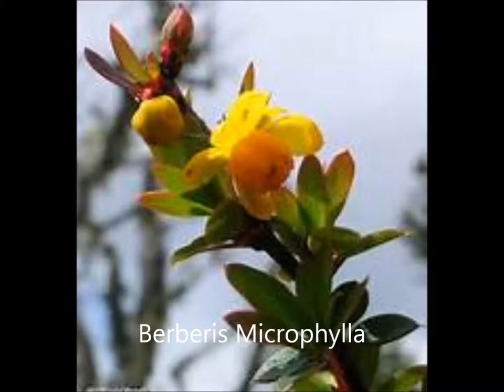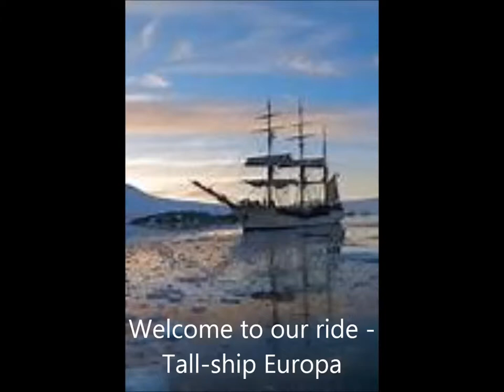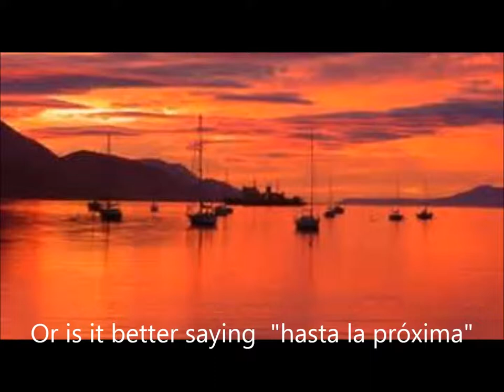My Movie Drake's Passage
Some trips are kept in the 'bucket' way too long . . . . How about a bit of a sea voyage to some great trout fishin' ? ? ?

The music is "Fireshoes" by Cusco and "Sail Away" by the Oakridge Boys.